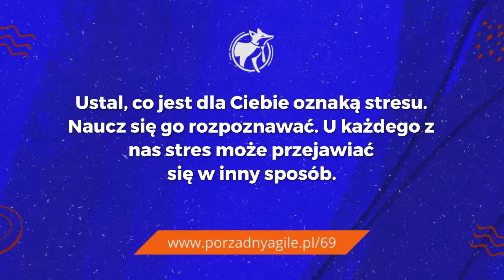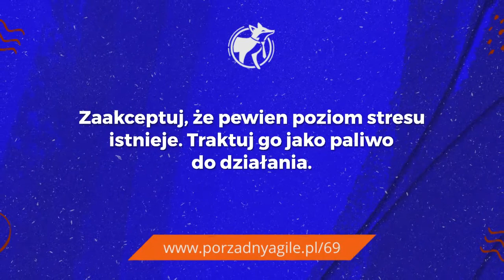Jak radzimy sobie ze stresem? - podsumowanie